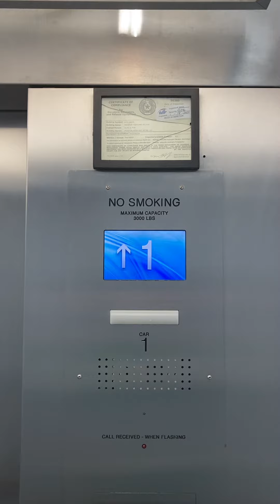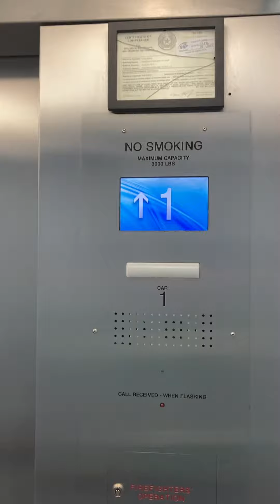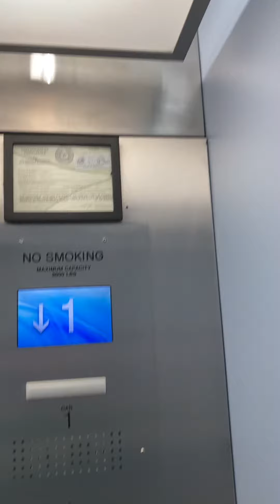Basic Former Montgomery elevator (Mod by smartrise) At Preston Highlands village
I was on my way home from The Summit at Preston trails and Preston trails village when I happened to pass by this outdoor strip mall so I thought I would stop here to see what kind of elevator they had. I was bummed that it wasn’t anything good because I was hoping for a cool vintage elevator from the 80’s or 90’s. I’ve been searching though